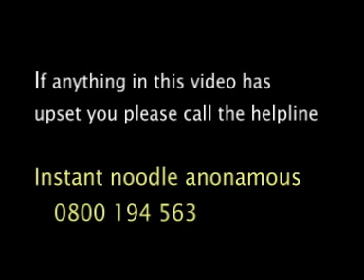The effects of the Instant noodle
Moving documentary on the tragic effects of the Instant noodle and how it has effected one family, one of many in the UK.